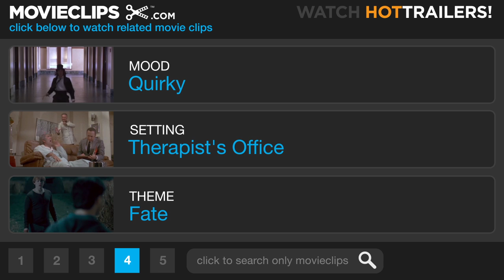The Butcher's Wife (6/8) Movie CLIP - Countertransference (1991) HD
CLIP DESCRIPTION:
Alex (Jeff Daniels) tries to explain away Marina's (Demi Moore) vision with psychobabble, and later accidentally exposes her husband's affair.

FILM DESCRIPTION:
As a clairvoyant, Demi Moore awaits signs from beyond that her true love, whomever he may be, is waiting for her, somewhere. When New York butcher George Dzundza shows up on the tiny North Carolina island where Demi lives, she is convinced that he is the man predestined to be her husband. After the wedding, Demi moves into George's blue-collar neighborhood, where she successfully commisserates with such eccentrics as withdrawn teenager Max Perlich, frustrated singer Mary Steenburgen, unlucky-in-love actress Margaret Colin, over-analytical psychiatrist Jeff Daniels, and lesbian Frances McDormand. As Demi helpfully tries to chart the destinies of her new friends, she fails to notice that Dzundza is falling in love with Steenburgen. Though there are many traumatic detours along the way, Demi's psychic talents have very positive effects on at least one of the characters.

CREDITS:
TM & © Paramount (1991)
Cast: Jeff Daniels, Demi Moore
Director: Terry Hughes
Producers: Lauren Lloyd, Wallis Nicita, Arne Schmidt
Screenwriters: Ezra Litwak, Marjorie Schwartz